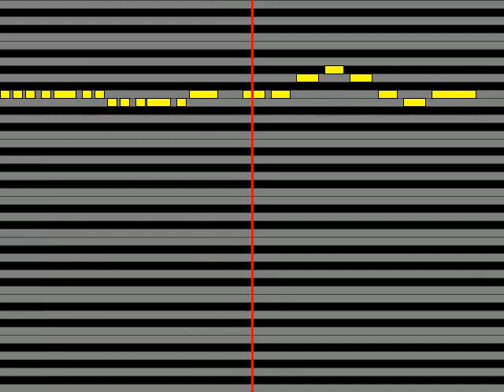【ガイドメロディ】 コドモドラゴン 棘